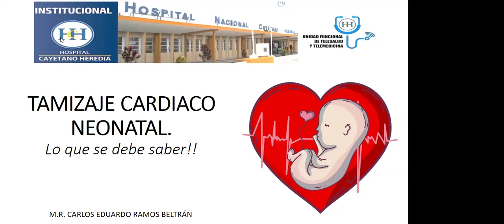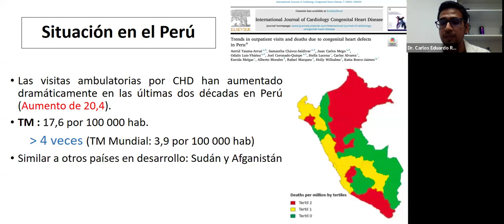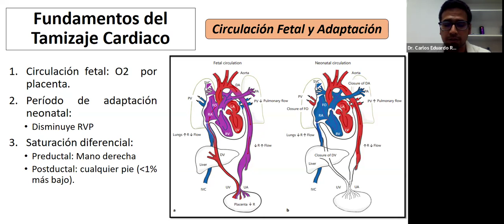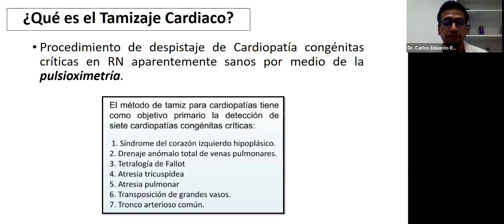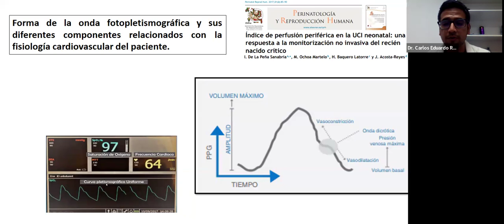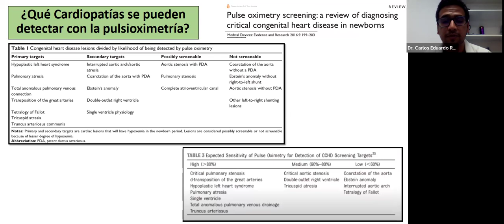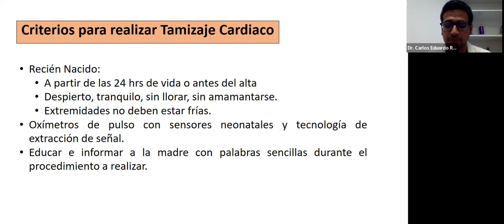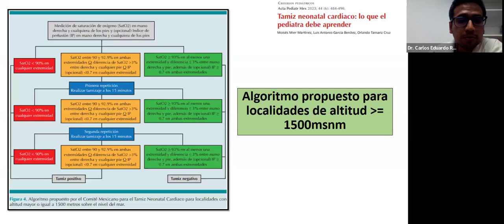Tamizaje Cardiaco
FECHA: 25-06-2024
PONENTE: Dr. Ramos Beltran Carlos Eduardo
Médico residente de la Especialidad de Cardiología Pediátrica